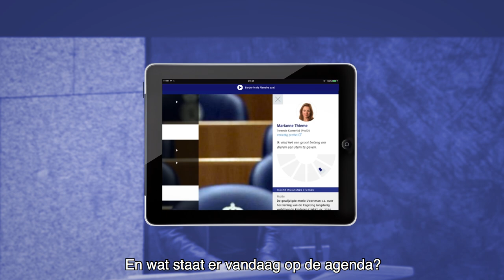Debat Direct app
Debat Direct is de gratis app van de Tweede Kamer waarmee de Kamerdebatten live op je mobiel te volgen zijn. De app geeft daarnaast extra informatie of sprekers, stukken en stemmingsuitslagen.